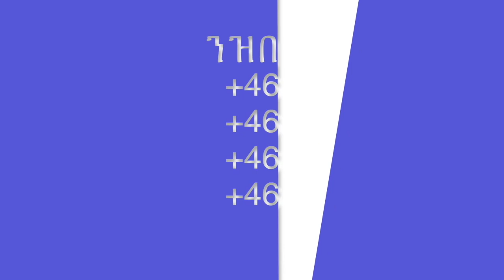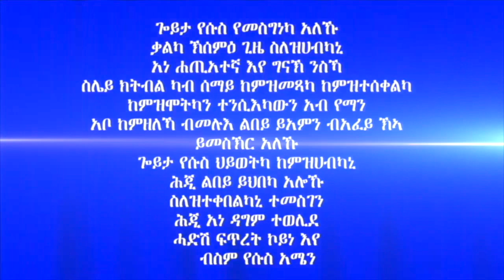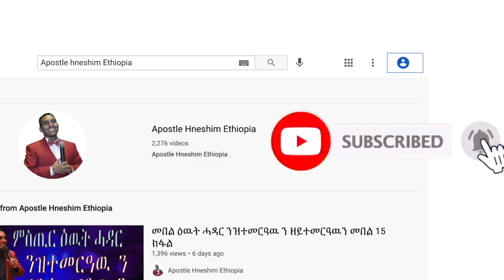"መንገዲ ምፍላጥ አየድልይን ኢዮ" ብሃዋርያ ሕነሽም ኢትዮጵያ